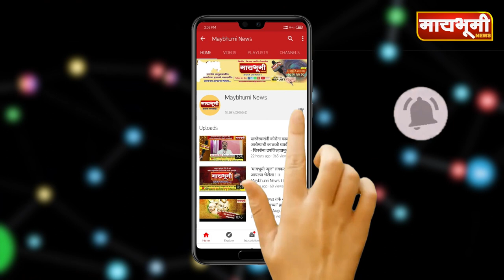ढवळपुरी फाटा येथील राष्ट्रीय महामार्गा वरील झाडे जळुन भस्मसात..